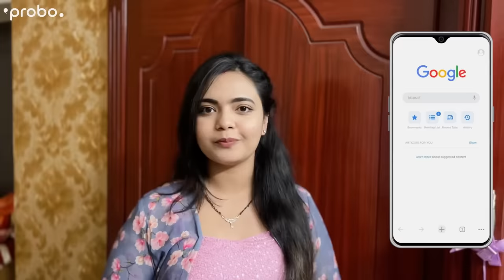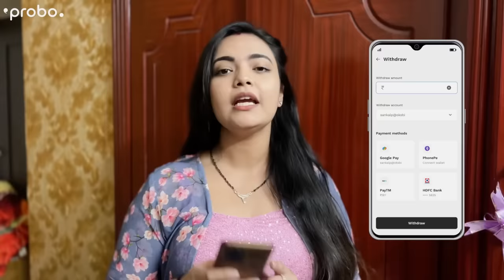Revanth’s Birthday Party Vlog | Marina Abraham Sahni | Rohit Sahni | Marina’s World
Happy Birthday Revanth . 🥳
let's party
Meeting Bb6 Family.